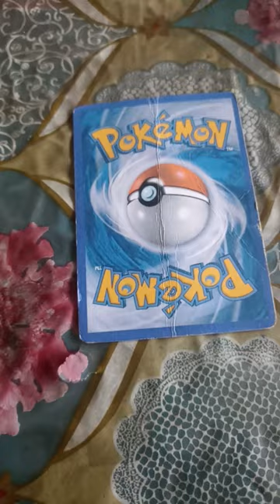3 June 2023